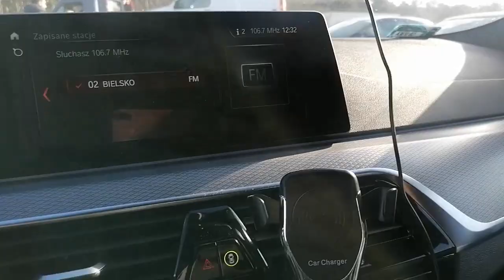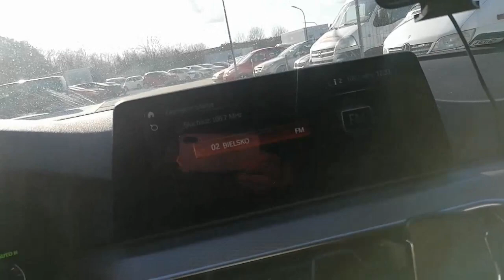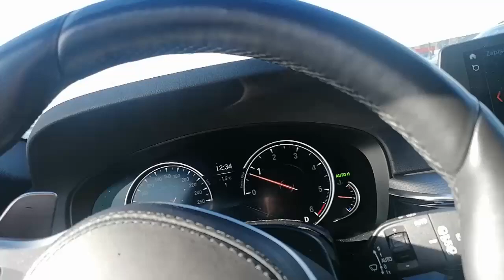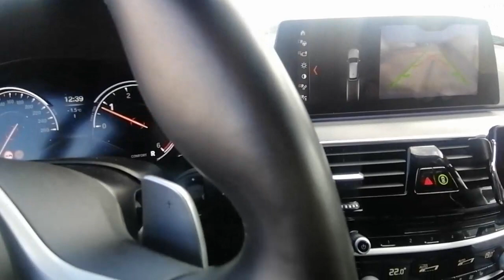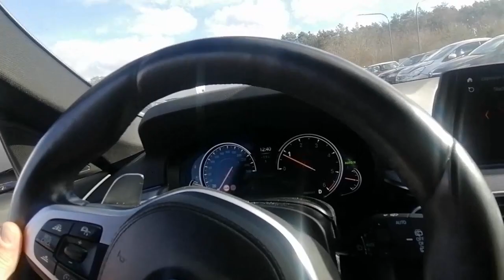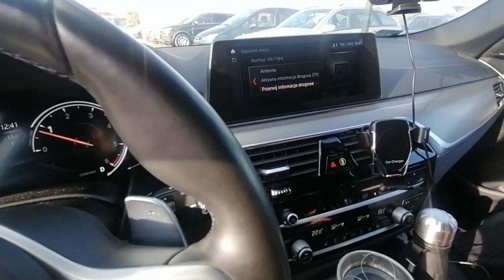Uwaga Nowość.POP..czyli Powolny Objazd Placów..1200 Aut Objeżdżam Furą Bo Już Nie Czuję z Deptania